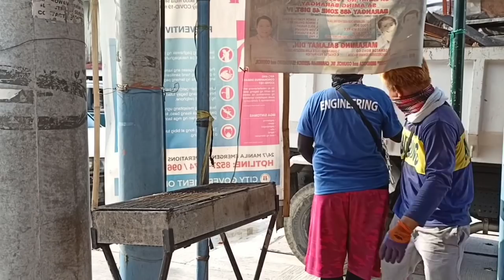MANILA CLEARING OPERATION